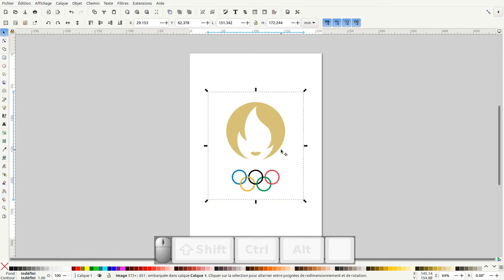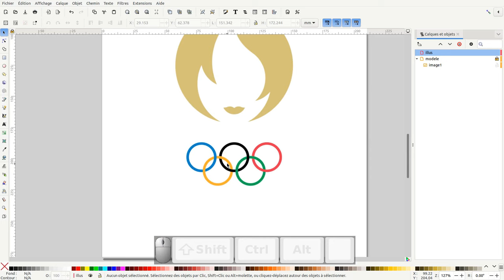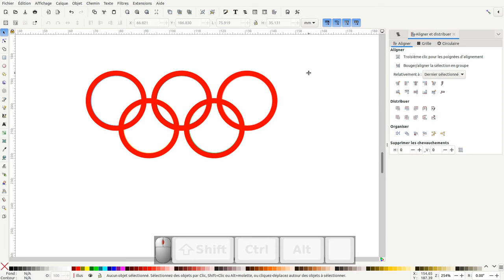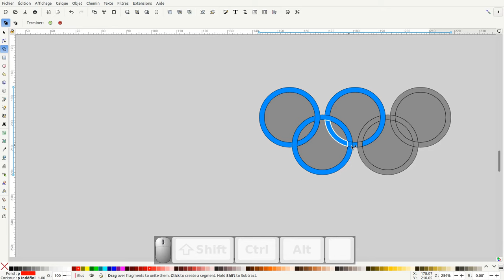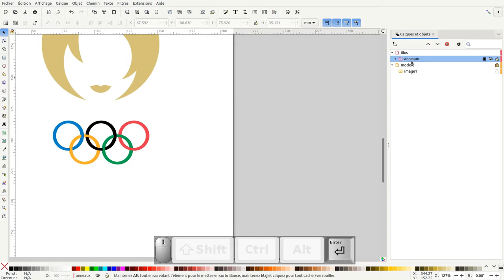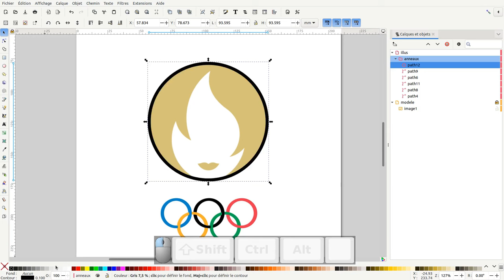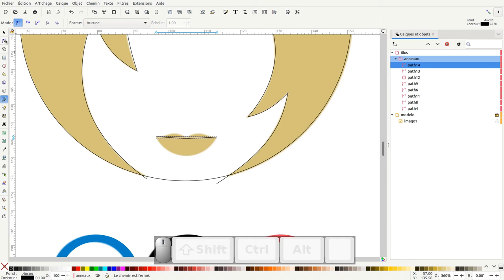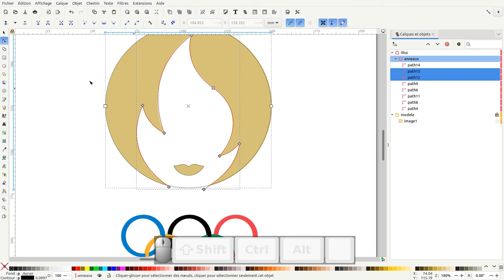Tuto inkscape : refaire le logo des JO 2024 (anneaux et tête)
Nous allons voir comment refaire le logo des JO 2024 (anneaux et tête)
Partie 1 :
0:00 - 5:40 Anneaux
Partie 2 :
5:40 - 8:50 Tête